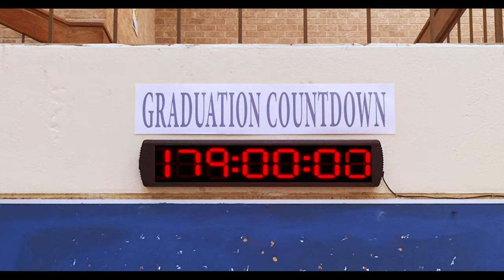COLOSSAL YOUTH | OFFICIAL TRAILER | 2018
Facing an uncertain post-high school future, Ryder heads into senior year with a winners-take-all ferocity but his sights are set on the wrong goals.
Colossal Youth follows four friends Ryder (Troy Osterberg), Greg (Riker Lynch), Erica (Kimmy Caruso) and Jordan (Reese Everett Ryan) as they navigate life, love and the wild and crazy times of high school. Ryder is a hopeless romantic and when his dream girl obsession Siobhan (Alexa Dowd) returns to school he goes for broke trying to win her heart. His pursuits lead him to rock bottom, but it's there that he realizes his real love has been beside him all along.
Written and directed by R. Scott Leisk. Produced by Mutt Productions.